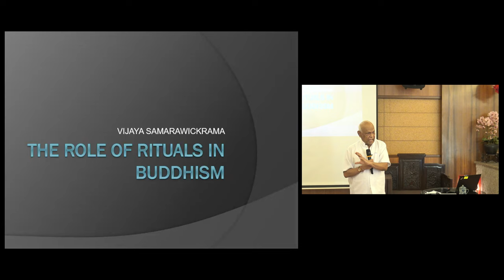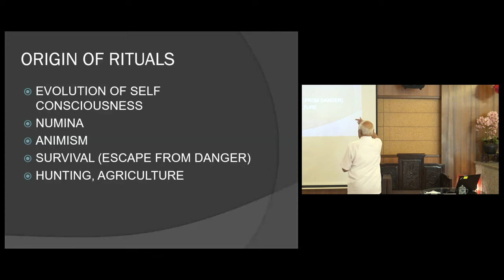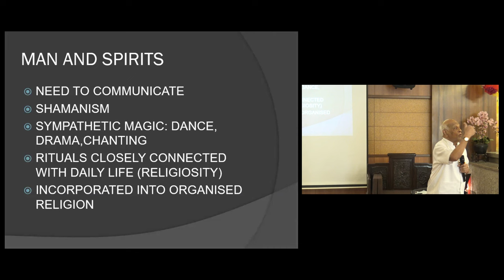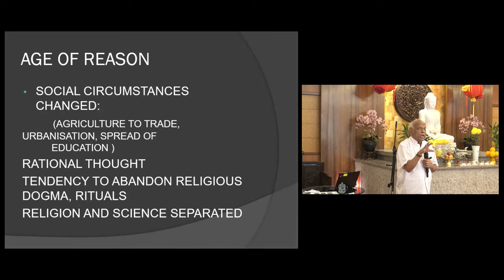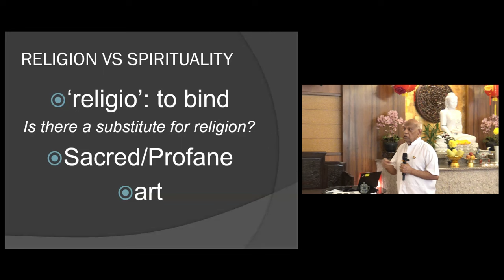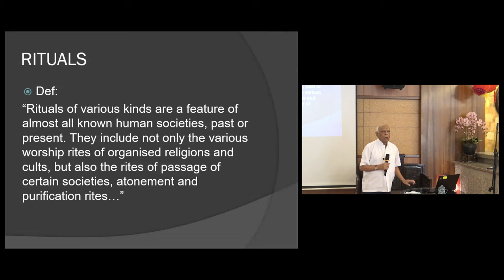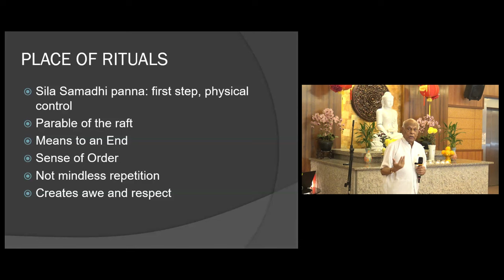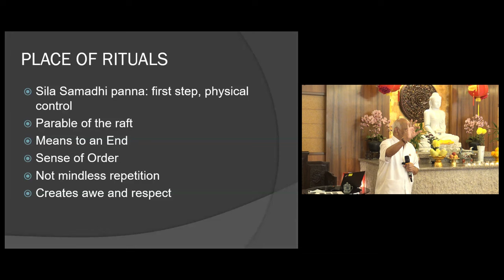Sunday@BGF ft. Uncle Vijaya | The Role of Rituals in Buddhism